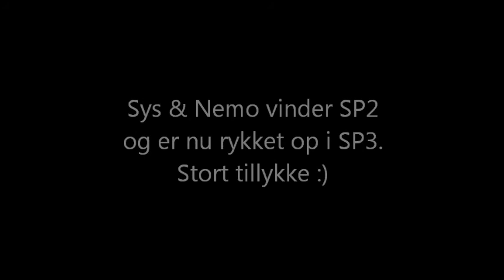Sys & Nemo vinder SP2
Sys & Nemo vinder SP2 til stævnet i Slagelse 14. maj 2011 og rykker nu op i SP3 :-)